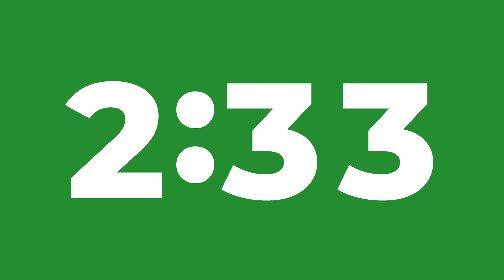12 Minute Timer Without Music | 12 Minute Countdown | 12 Minute Stopwatch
12 Minute Timer Without Music | 12 Minute Countdown | 12 Minute Stopwatch - This clock counts down from 12 minutes to zero with an alarm at the end which finishes at 0:00 exactly. This twelve minute countodwn clock also gives you a 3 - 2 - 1 count in, so you have 3 seconds to get ready before the 12 minute countdown starts.

Hi - I'm Al and I spend a lot of my spare time making clocks, timers and countdowns for use in the classroom, during workouts, hiit sessions, boiling an egg and all other things time related.

If you can't, don't worry, it's all good. Thanks very much!